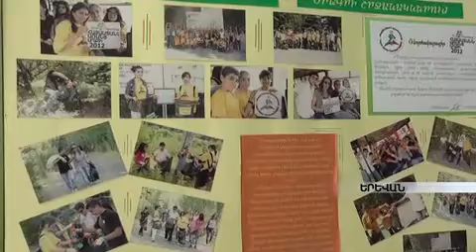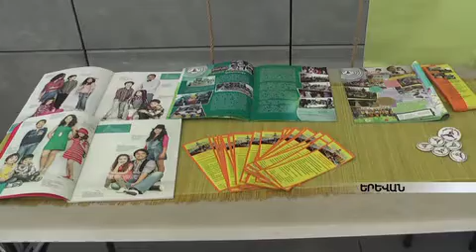Let's do it! World շարժման հայաստանյան արդյունքները ամփոփվեցին գիտաժողովում armeniatv.am